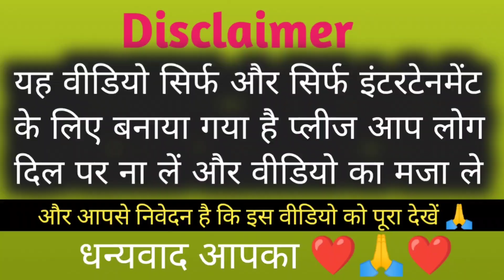मनिष कश्यप का कट्टर फेंस | Manish Kashyap Fans | New Comedy Video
मनिष कश्यप का कट्टर फेंस | Manish Kashyap Fans | New Comedy Video ‎@SACHTAKNEWS